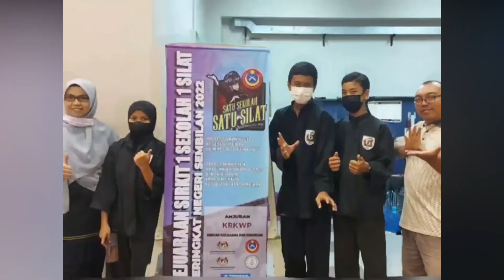MONTAJ MAJLIS PENYAMPAIAN HADIAH DAN SIJIL PENCAPAIAN KOKURIKULUM PELAJAR SEMSE SESI PETANG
MAJLIS PENYAMPAIAN HADIAH DAN SIJIL
PENCAPAIAN KOKURIKULUM
PELAJAR SEMSE SESI PETANG

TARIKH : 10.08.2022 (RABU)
MASA : 11.00 – 12.00PM
TEMPAT : DEWAN SRI DELIMA